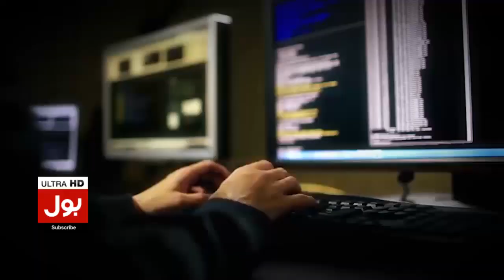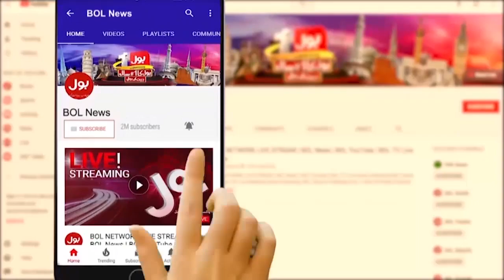Pakistan going to be Bankrupt? | Imran Riaz Khan Analysis | Breaking News